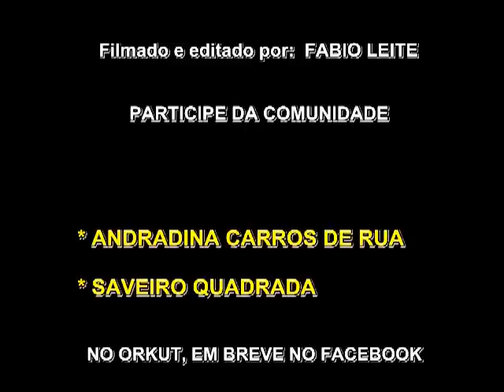DRACENA - SOM AUTOMOTIVO 2012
DEVIDO A QUALIDADE BAIXA DO VIDEO, ASSISTA EM 480P... EM BREVE NOVOS VIDEOS EM HD
SOM AUTOMOTIVO REALIZADO EM DRACENA 2012, ORGANIZADO PELA JSA...GRAVADO EM GRANDE ESTILO PARA TODOS OS ENTUSIASTAS DE CARROS DA REGIÃO DE ANDRADINA.
DE UM GOSTEI NO VIDEO SE VC ESTEVE NO EVENTO, SE VC É TAMBEM UM ENTUSIASTA POR CARRO DA REGIÃO DE ANDRADINA DÊ UM GOSTEI TAMBEM E DEIXE UM COMENTARIO NESTE VIDEO.
VEJA MAIS VIDEOS COMO ESTE EM MEU CANAL YOUTUBE.